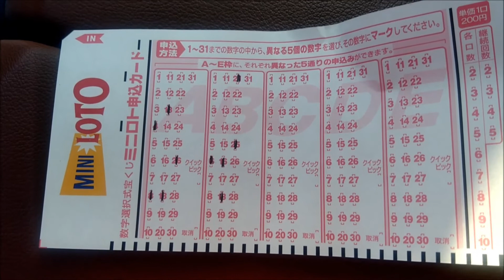【ミニロト予想】たった２通りの予想で１等 高額当選を目指します！第966回を予想！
宝くじ当選を目指します。
2018/3/20抽選分を予想します。